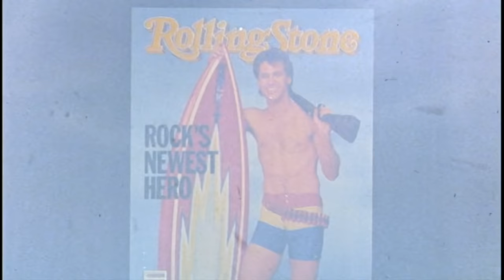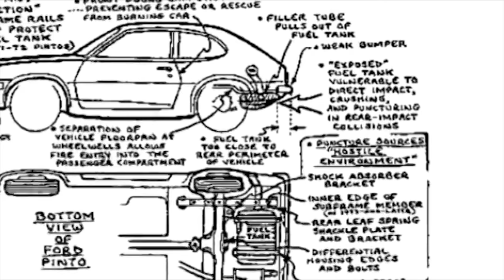Top Secret - re:View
Jay and Colin discuss the often overlooked Zucker/Abrahams/Zucker comedy film Top Secret, starring Val Kilmer! Spoilers: the movie is very funny.